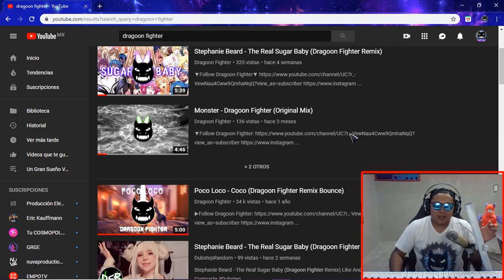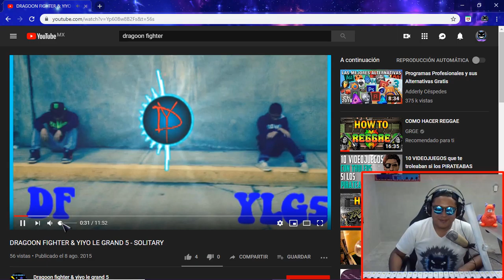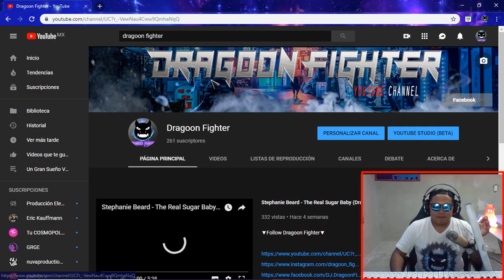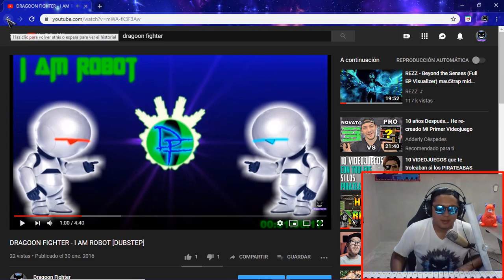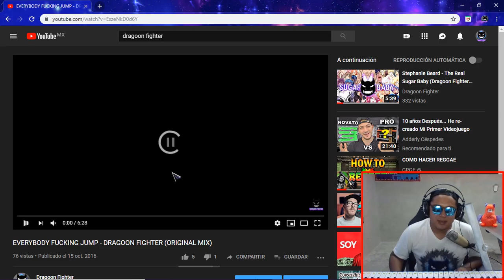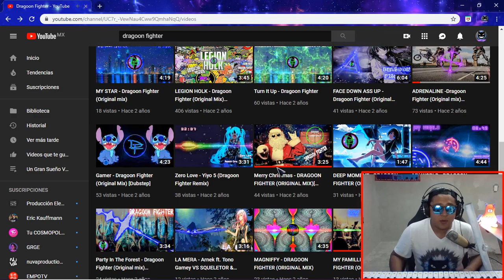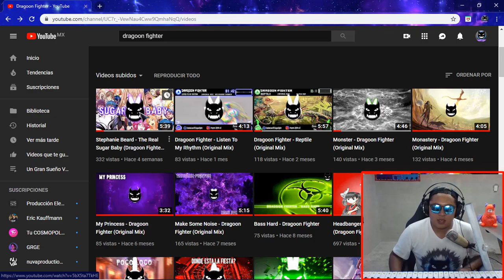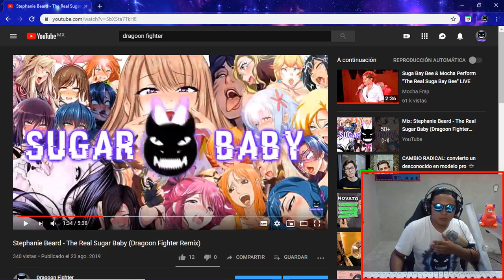MOSTRANDO Mis Primeros TRACKS y ANALIZANDO Mi Avance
🔻Follow Me🔻
🔻Digital Stores🔻
    ⚪Napster:

🔻Other🔻
▶Donaciones:

Regreso al pasado para escuchar MIS PRIMEROS TRACKS